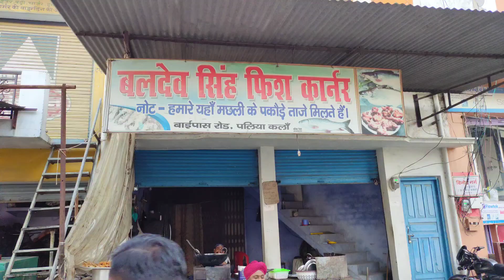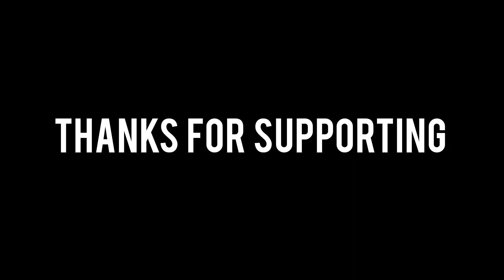today's vlog_पलिया में